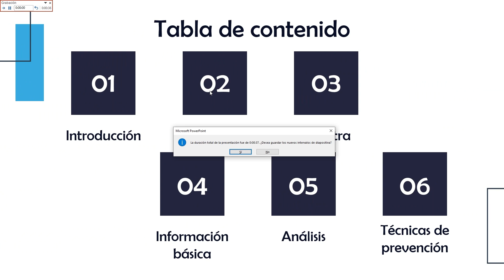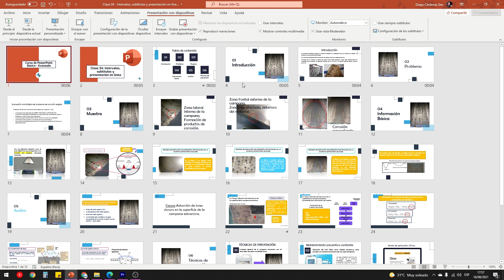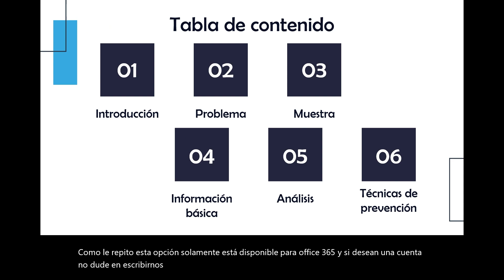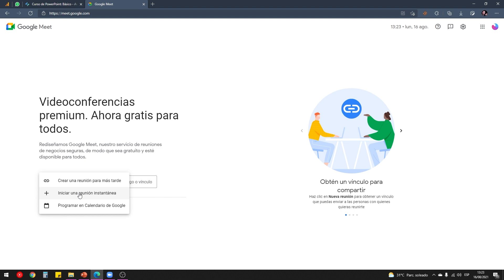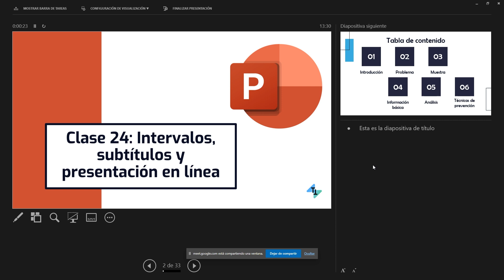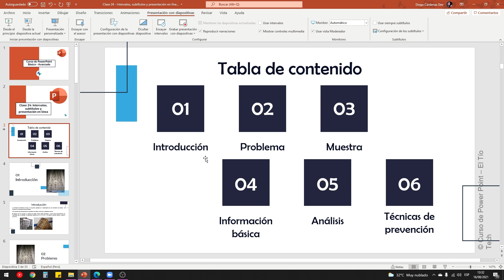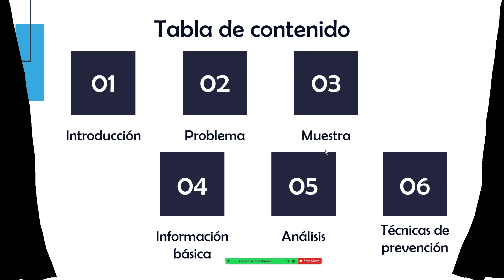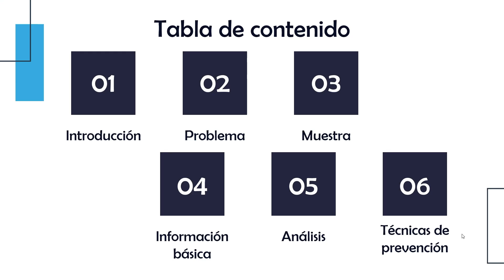Clase 24 : Cómo presentar diapositivas PowerPoint correctamente en Google Meet y Zoom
Como presentar diapositivas PowerPoint correctamente en Google Meet y Zoom. PowerPoint con Google Meet. PowerPoint con Zoom.

00:00 Introducción
00:35 Intervalos de diapositivas
02:46 Subtítulos automáticos en PowerPoint
04:26 Presentar en Google Meet
07:05 Presentar en Zoom